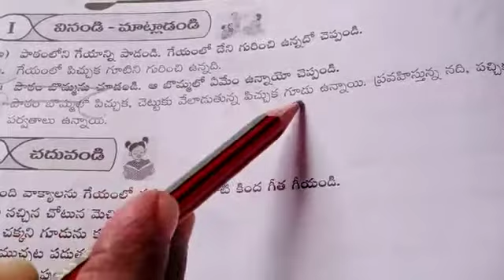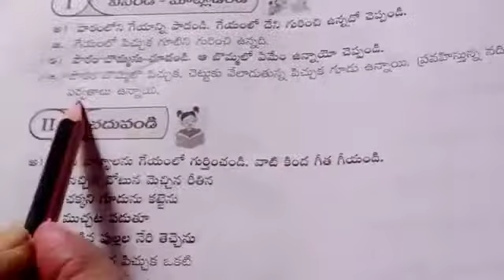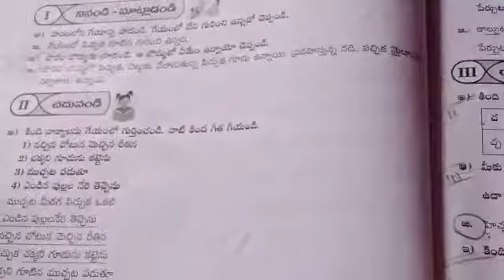7th class second language Telugu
F A II Revision